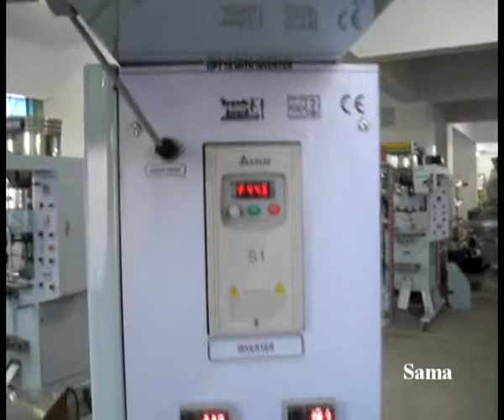Liquid Packing Machine H4S 70 | Sama Engineering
H4S 70 Liquid

Features:

Vertical Form Fill Seal Packaging Machine. The H4S – 70 (Liquid Version) is Recognized as a symbol of quality, high output, reality and simplicity.Easy and fast size changes can be made and moreover, any breakdown can be immediately located with consequential fast correction.

Specifications:
Speed: Upto 60 Sachets/ Minute
Packaging Material: Any Heat Sealable
Bag Shapes: 4 Side Seal
Power Supply: 400v Three Phase 60 Hz
Power Consumption: 3.5 KW
Max. Reel Dia: Max. 300mm
Core Bore: 76mm
Weight of Machine: Approx. 500Kgs

About SAMA